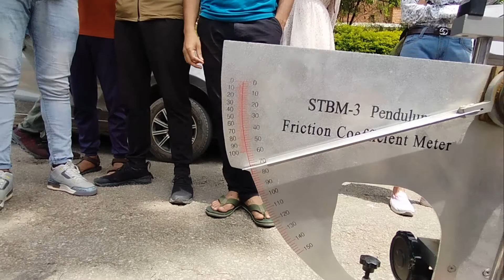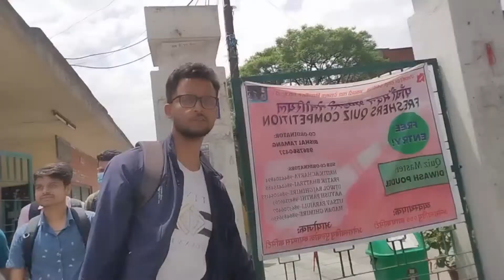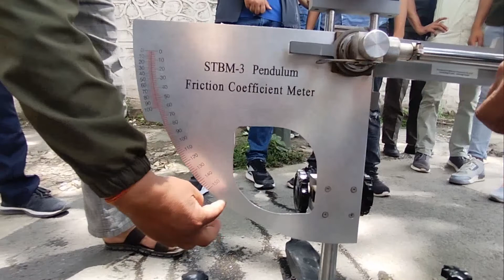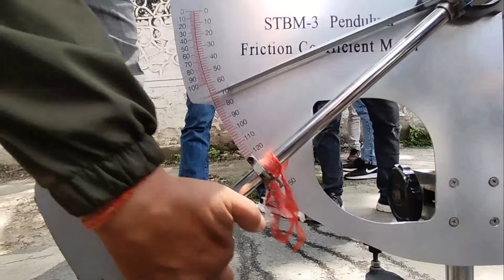Skid Friction Factor Practical - Transportation Practical _ Pulchowk campus vlog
This video was upload only for entertainment & small information about skid friction factor of transportation.
you can find me on...
1.Facebook Id: Basudev Chaudhary
2.Instagram: basudev7633